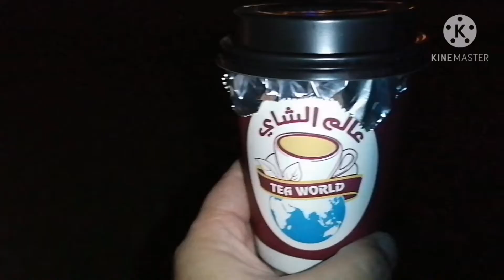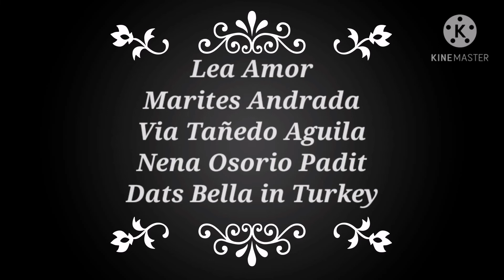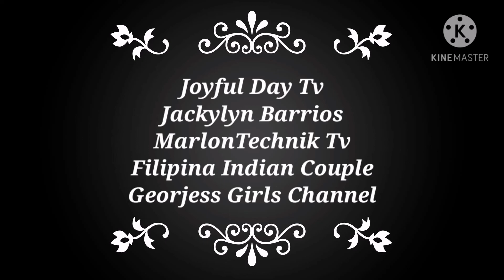Doha Mia Park at Night (Stroll Around)